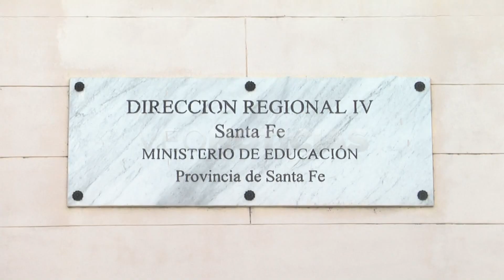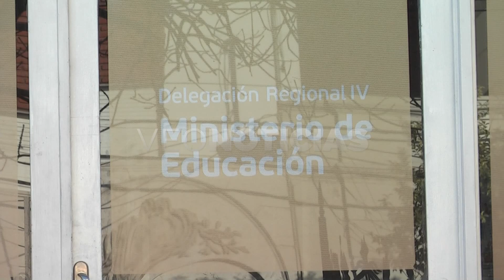Juan Cruz Giménez - Director Regional IV de Educación